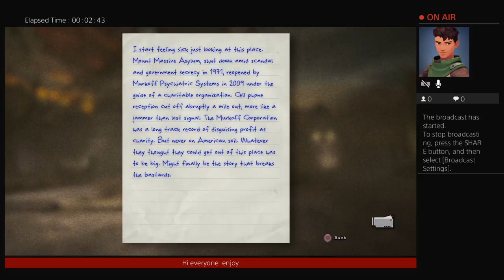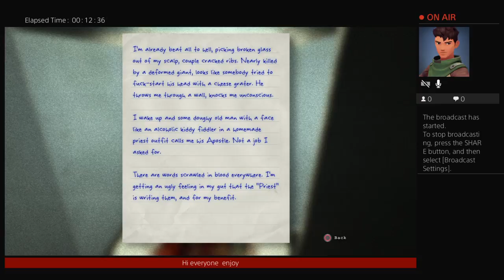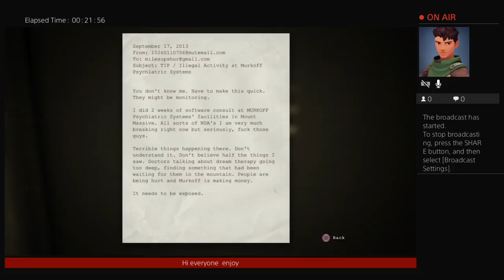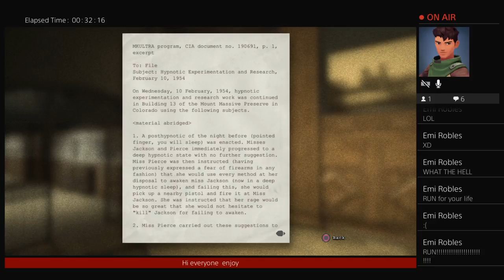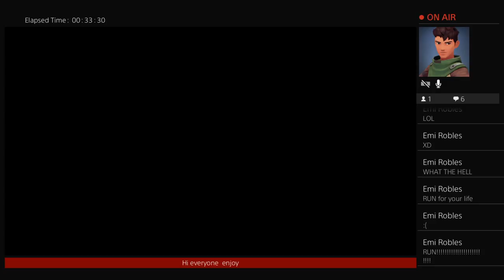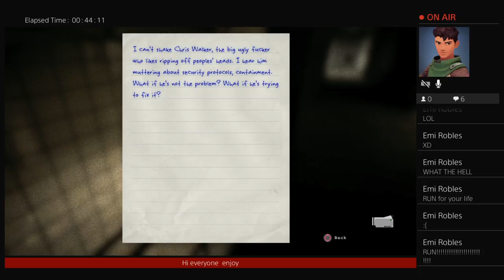Outlast and whistle blower